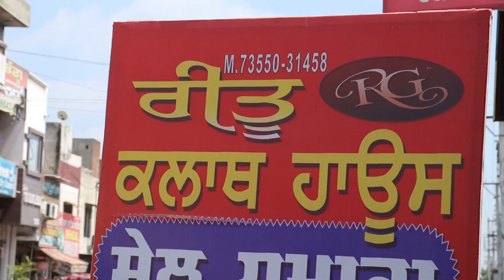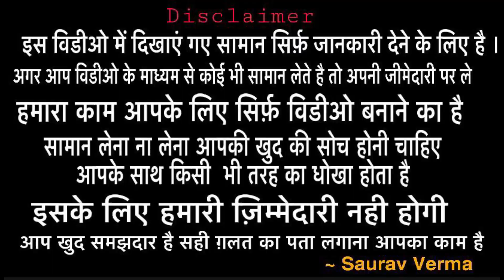Ritu Cloth House Samrala | Designer Suit with Ultimate Gift/ Top Suit Shop Punjab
Hey Friends

Ritu Cloth House & Garments
Main Chowk, Khanna Road, Samrala
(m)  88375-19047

Searching Tags
samarala Wholesle Market,
Wholesale Kapra Market Samarala,Garara Sharara Market In Samarala,
Single Suit Samarala Market,
Super hit Market In Samarala,
 Welcome business